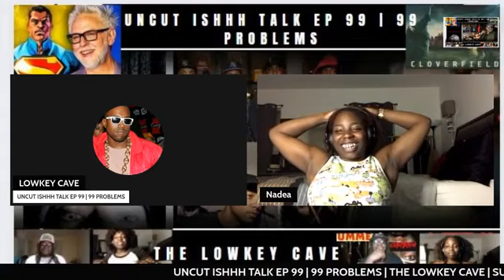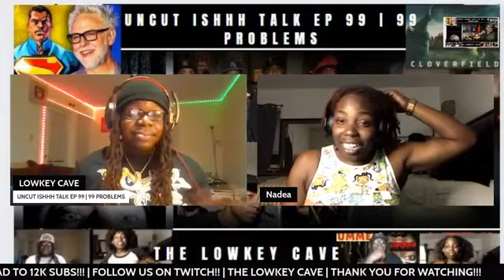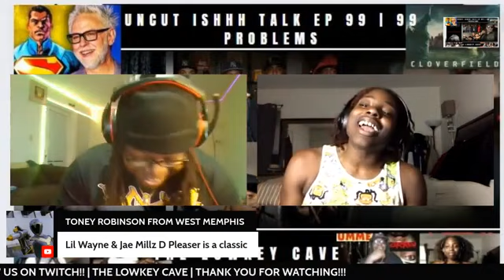All about the Benjamin's | Roger That | Lil Kim VS Nicki Minaj | Best feature verse on a rap song!!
Who had the best stand out verse lil Kim or Nicki Minaj on each song???!!!